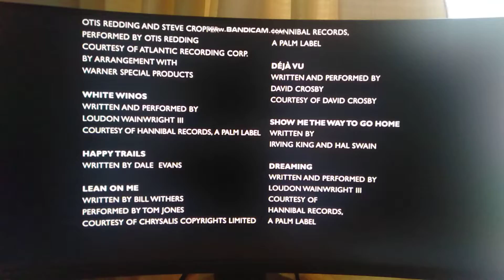Columbia Pictures - (2000) - (Extreme)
Taken from 28 Days (2000) on Sony le plex hd